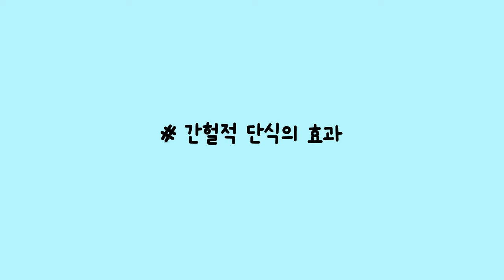간헐적단식을 해볼까 고민이라면 꼭 보세요! 16:8 간헐적 단식 1개월 솔직 후기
굶을 때 몸에서는 어떤 일이 일어날까요?

00:00 간헐적 단식의 장점
01:19 간헐적 단식 후기
2:25 체지방 변화
3:16 얼굴 붓기
4:48 간헐적 단식의 효과